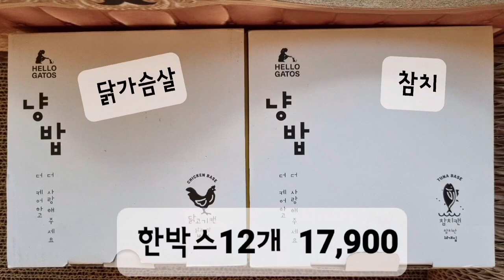고양이간식 고양이음수량 냥밥 길냥이어미에게서태어나 자매를입양했요 협찬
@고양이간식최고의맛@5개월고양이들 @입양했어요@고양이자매